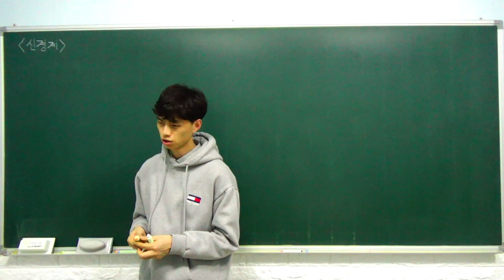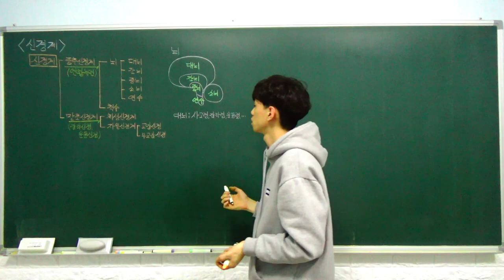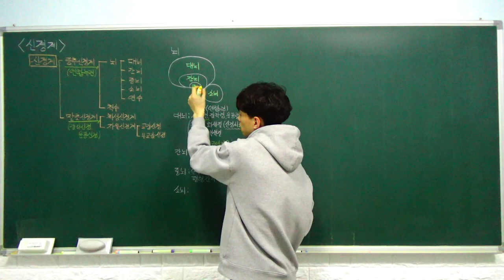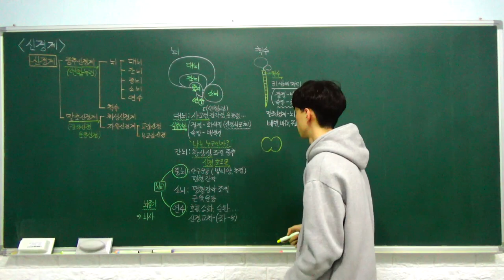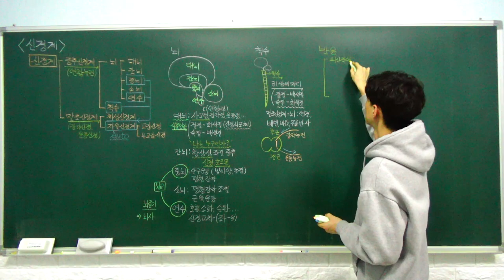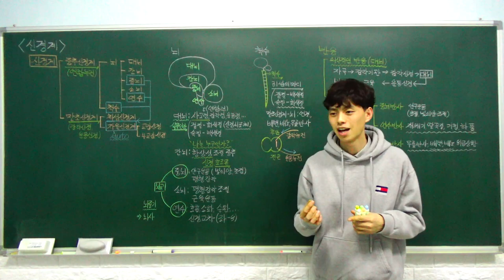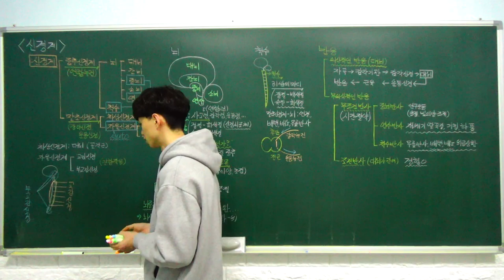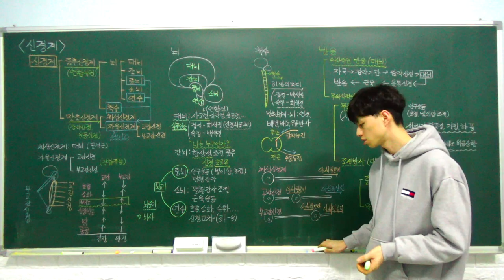생명과학1 특강- 12. 신경계 (중추 신경계, 말초 신경계, 신경계의 이상과 질환) (A반)